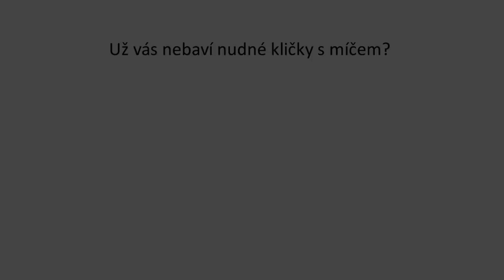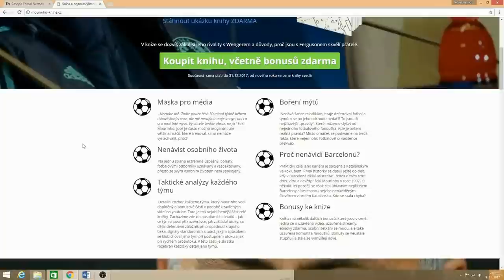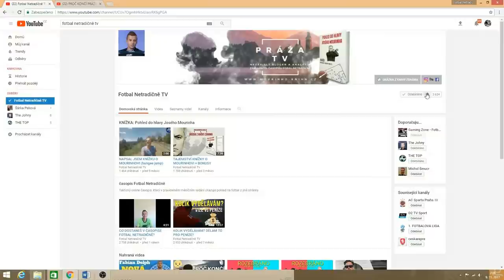I ČEŠI UMÍ KOUZLIT S MÍČEM